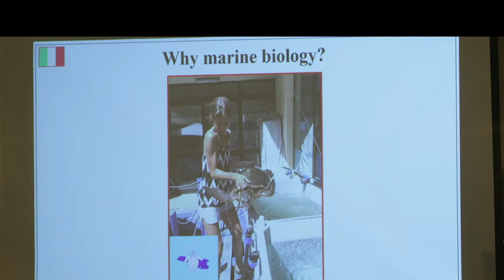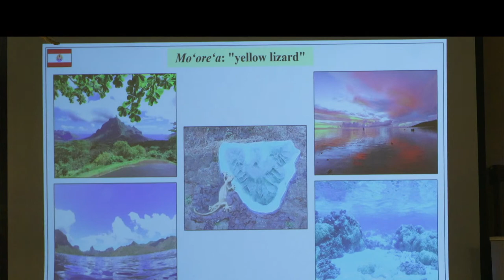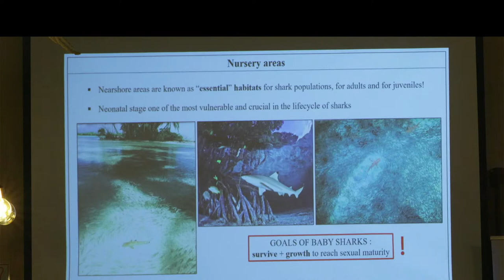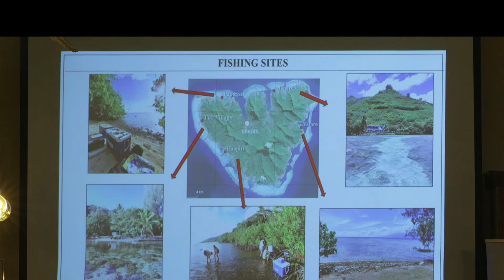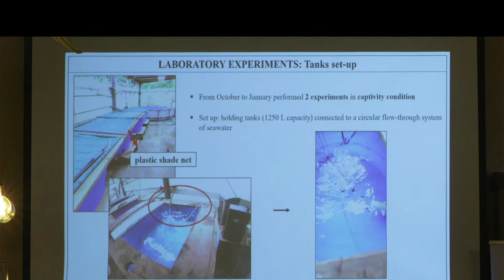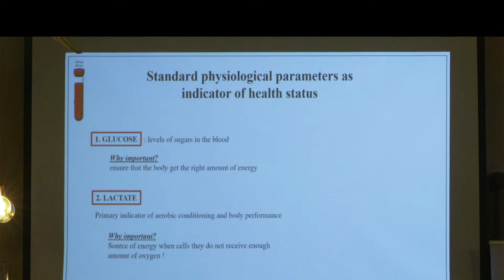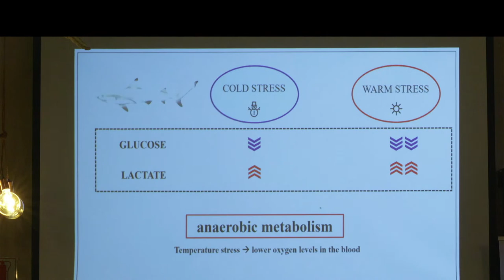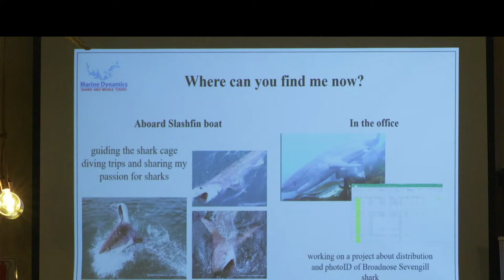Marine Evening May 2023: A closer look at newborn blacktip reef sharks in French Polynesia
One of the most common reef-associated shark species in the lagoon of Moorea, in French Polynesia, is the blacktip reef shark (Carcharhinus melanopterus). Between September and March, the parturition of this species occurs, and neonatal sharks spend the first year in the nursery areas surrounding the island. In these shallow waters newborn sharks daily experience temperature variations up to 8°C. This variability could be intensified by short-term changes, as heat waves and cold snap events, are expected to be more frequent and intense with future climatic projections. In addition, the shallow waters around Moorea show different anthropogenic impacts due to land- and sea-based activities.

The aim of this research project is to investigate how climate change impacts the physiology of newborn and juvenile reef sharks. In light of the current climate change and ocean warming and the increasing impact of human activities is crucial to understand the susceptibility of newborn sharks exposed to multiple stressors. Understanding how human and environmental influences affect neonates sharks is crucial knowledge for developing effective shark conservation strategies.

Elena will also share more about my experience as a guiding biologist and the research project I am working on at Marine Dynamics Shark & Whale Tours.

MC: Cari Roets

SPEAKER: Italian Marine Biologist, Elena Milanesi.
BSc Environmental Sciences & Technology University of Milano-Bicocca
MSc University of Milano-Bicocca
Various Marine Research Volunteering projects
Guiding Biologist for Marine Dynamics Shark & Whale Tours